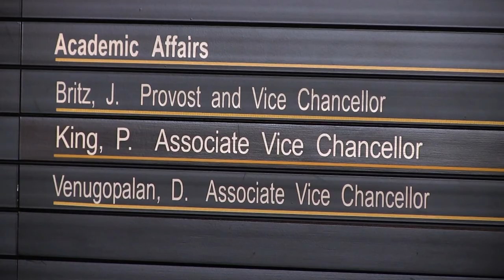UW-Milwaukee Investigation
Video: Sabrina Johnkins